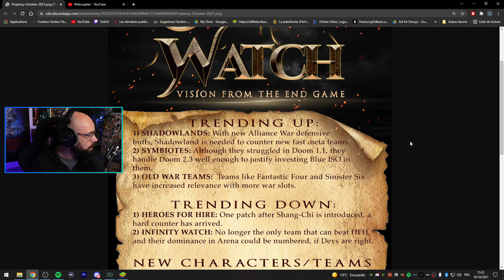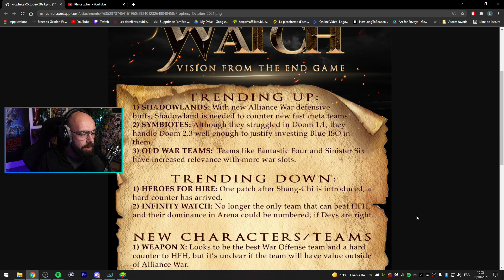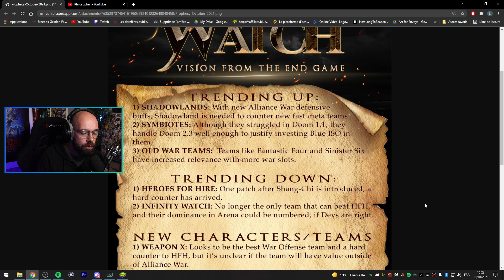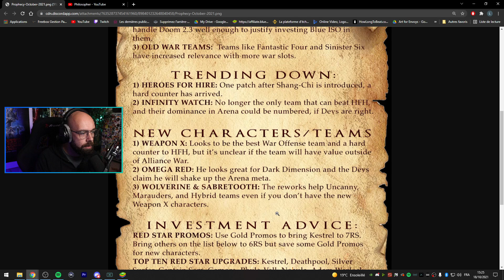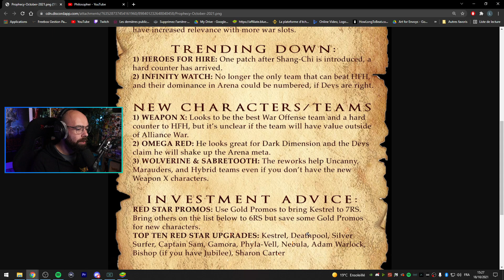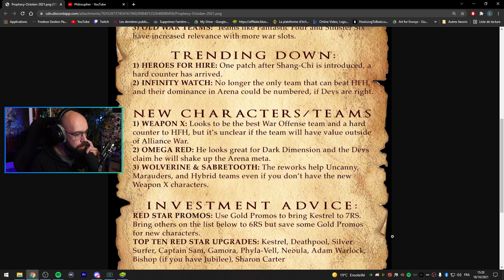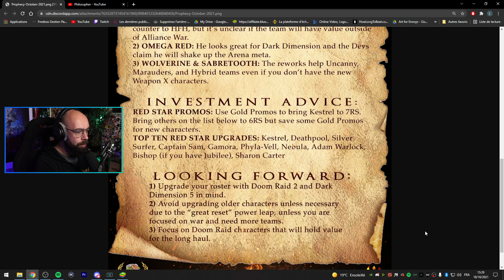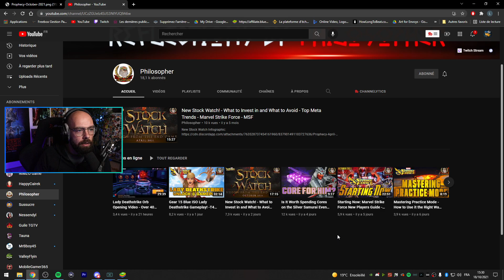Les conseils d'un Top joueur mondial (Stock Watch Octobre) ! MARVEL STRIKE FORCE FR